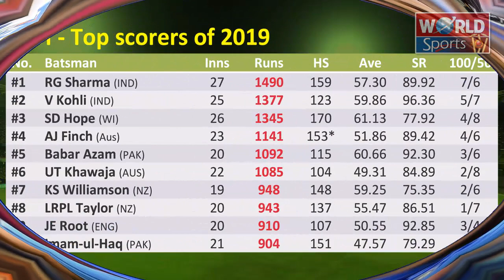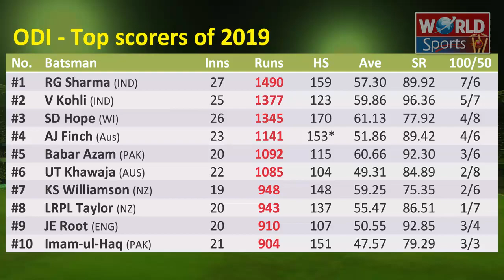Babar Azam & Virat Kohli include in Top 10 | top ten batsmen 2019 | Top 10 batsman list 2019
In this video, we present the Top 10 batsmen list of 2019 with their performance during the twelve months of 2019. Pakistan's Babar Azam and India's Virat Kohli included in this list. Watch all Top Ten scorers list in this video. We are working on a list of most runs in 2019 across all formats, Most runs in 2019 in T20I and Test also.

Category:  sports